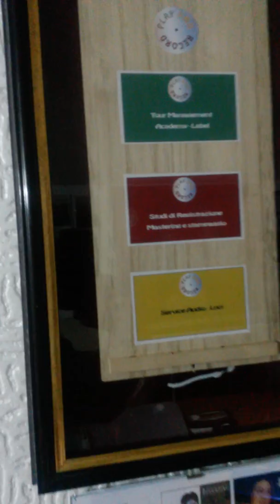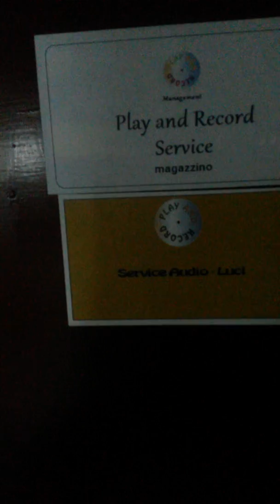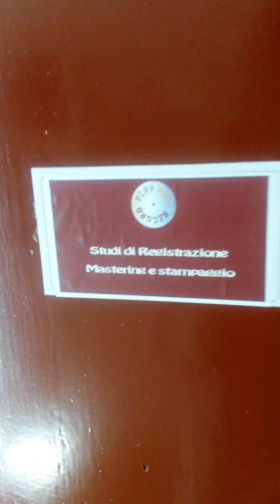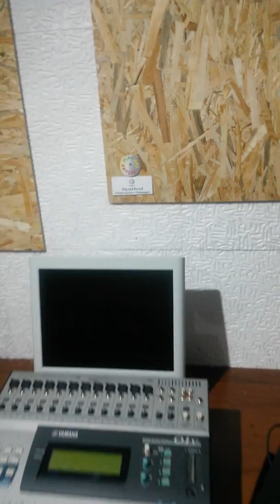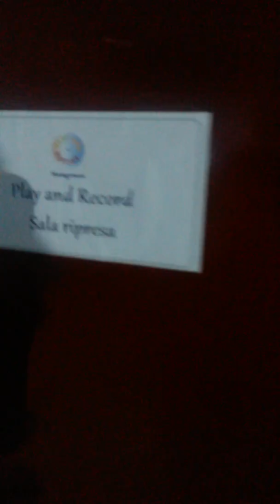Studi play And record